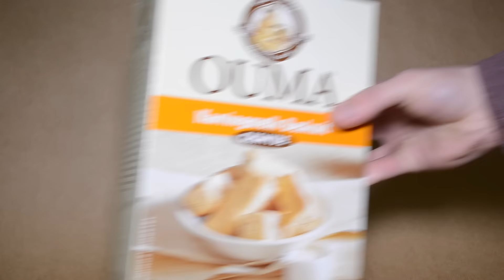6 Awesome South African Food Facts #2 | Michael Cost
This video showcases typical South African food products and teaches you fun, positive facts about each of them. Spread the positive South African message!

COMMENT and let me know what your favourite facts was or let me know if you have any awesome facts to share!

Hey Bananas, I absolutely loved making Part 1 of this video and I could see that you guys did too. I had to make another. Would love to make this into a full series on my channel so go to the comment section and let me know what you think?